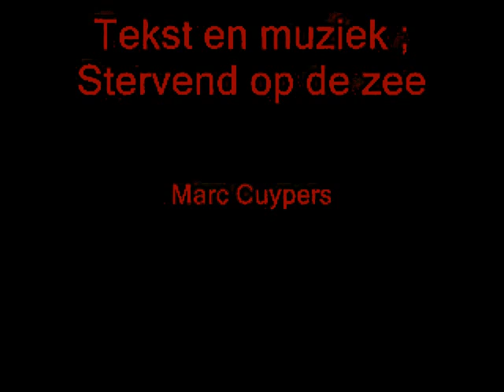Stervend op de zee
Film is opgenomen in Oostende en Mechelen . Laatste deel heb ik opgenomen tijdens de week van de amateur kunsten in Mechelen 2007